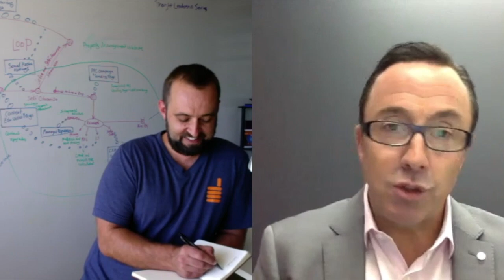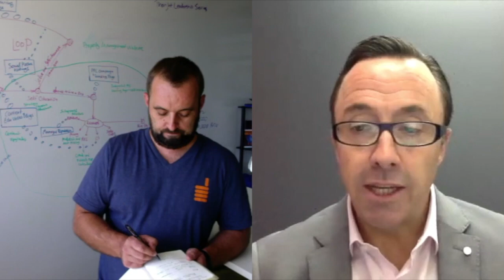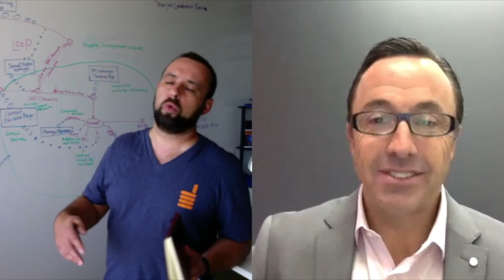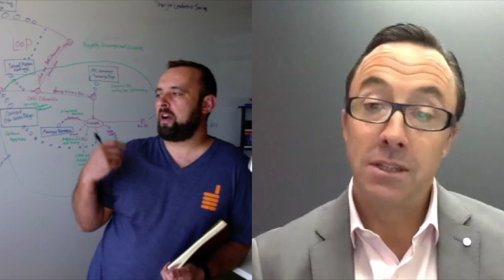Property Management & Communication: Science-Backed Ways to Talk with Clients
A few weeks ago, Warren Tate approached us about the topic of communication after he heard our interview with Kasey McDonald of the BDM Academy.

We thought, okay, this guy talks a big game; so we brought him in to do a pre-screen interview and came away impressed by his credentials.

Warren worked as an estate manager for Australia’s biggest property management company, he's authored a best-selling book on communication (I Get You), and he's personally delivered over 1,300 coaching sessions.

Needless to say, we were excited to bring him in, and he didn't disappoint. Everything Warren talks about is backed by science and he shares three concepts that will level up how you communicate with your clients.

- The 4 personality types of property management clients and how to communicate with them.
- An unorthodox method for handling an angry owner/tenant.
- The art of overcoming objections through the use of story.

Let us know what you think of the article in the comment section. If you enjoy this podcast, be sure to rate the Property Management Show five-stars on iTunes. Your help goes a long way and we thank you for tuning in with us every week.